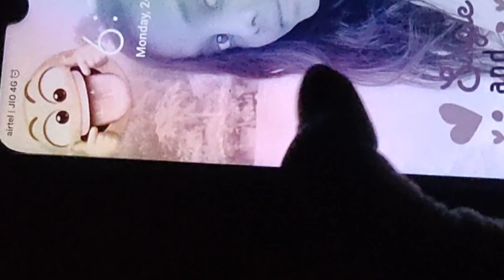Daily routine | Natural skin care Routine